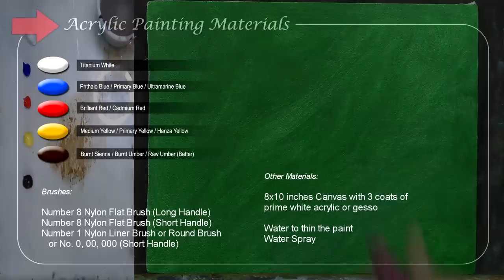How to Paint Realistic Water Droplets on Rose Leaf in Acrylic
Painting Tutorial on how to paint realistic water droplets on Rose Leaf in a step by step easy and basic acrylic painting tutorial using 5 limited colors on palette. In this tutorial you can learn on painting realistic object like the leaf and droplets, you can also learn on how to add smooth highlights and shadings using acrylic and water as medium.

There are no mistakes, only happy accidents - Bob Ross

Heartland

Intro bought and license from videohive.net